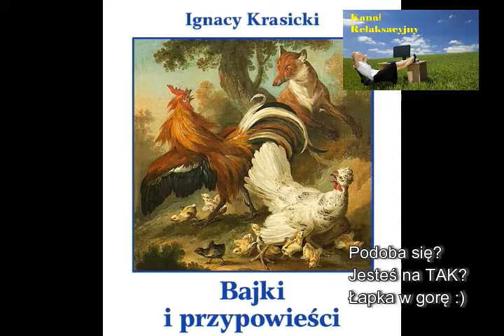Ignacy Krasicki, Bajki i przypowieści Słoń i pszczoła